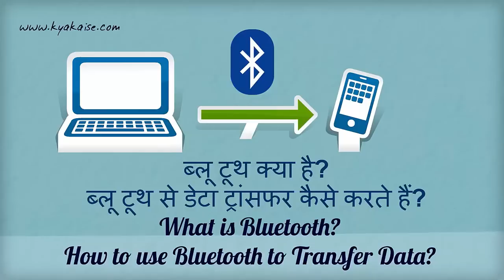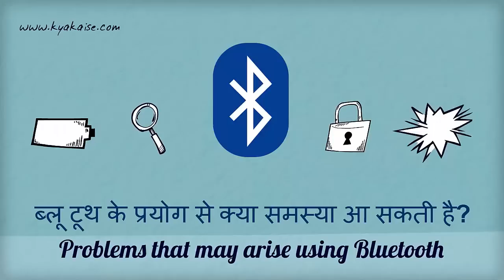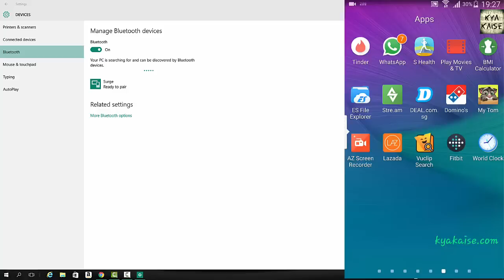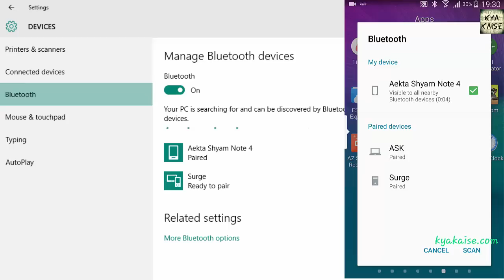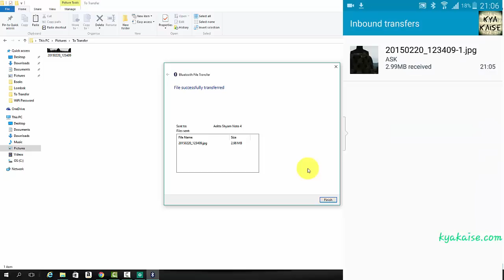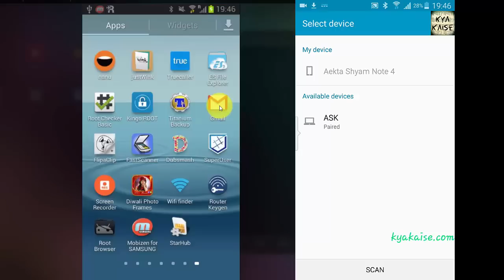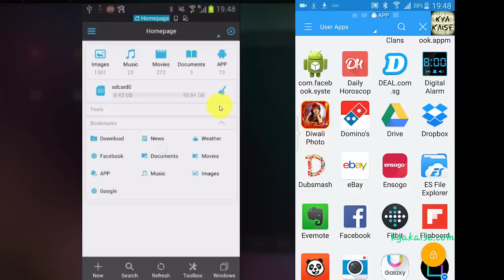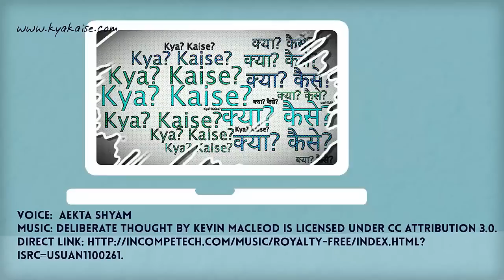Bluetooth Data Transfer. How To Transfer Files Using Bluetooth? Hindi Video